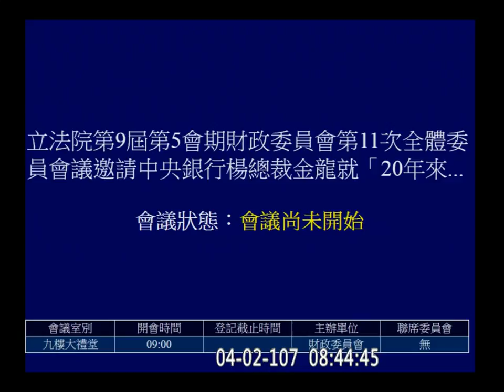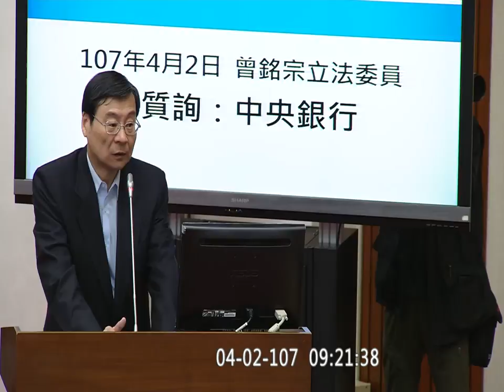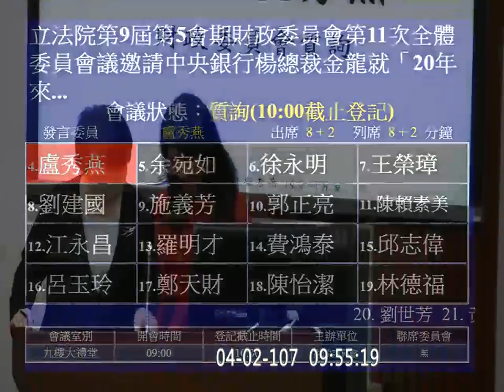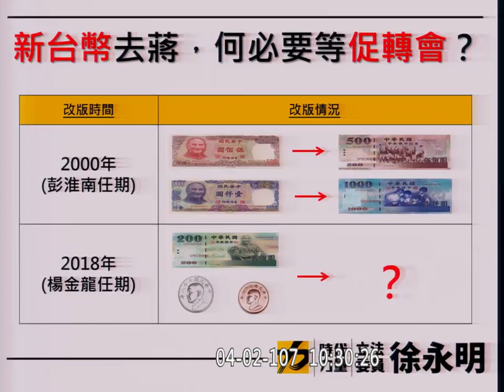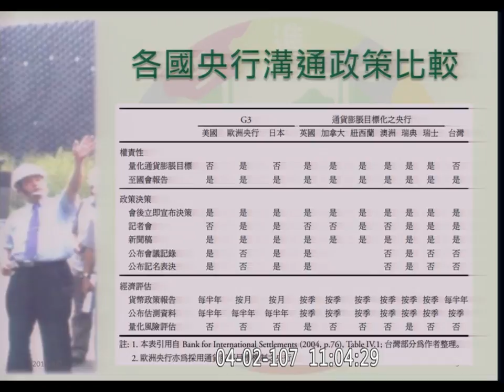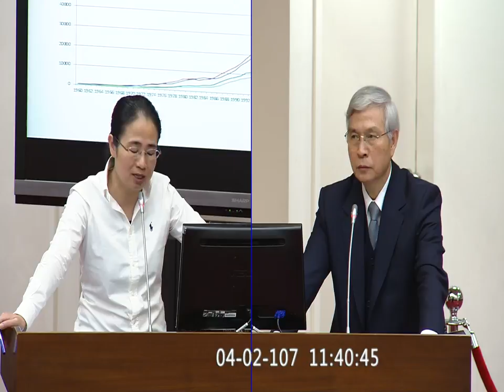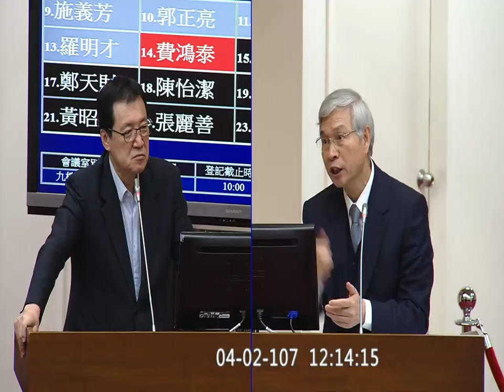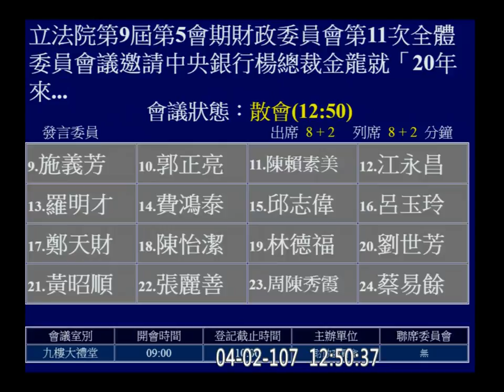2018 04 02 「20年來我國經濟成長率、通貨膨脹率及人均GDP與新加坡、韓國及香港之比較」 中央銀行 楊金龍 財政 f-11315 【立法院演哪齣？】